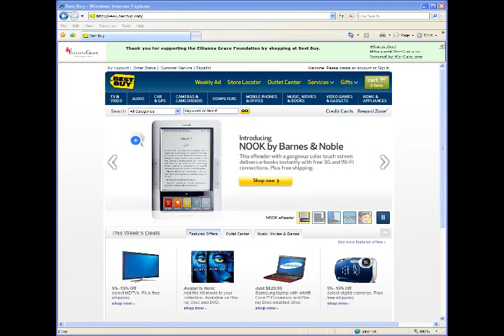The We-Care Reminder: How It Works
A Quick explanation of how to use the We-Care Reminder for Internet Explorer running on Windows XP  to effortlessly raise money for a cause you care about.